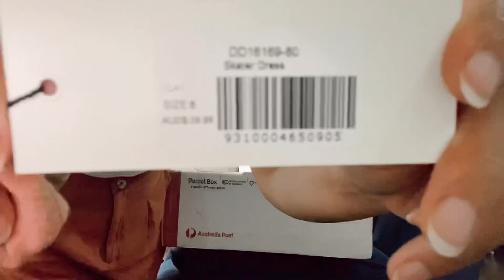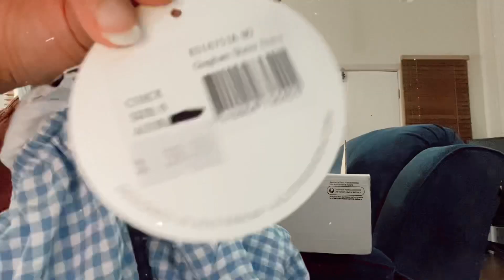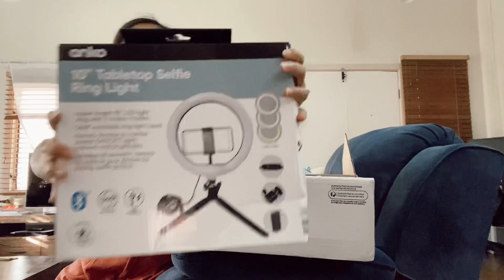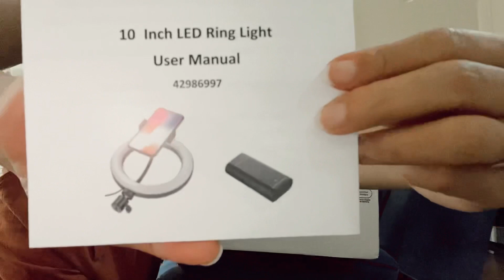PARCEL #2 has arrived! Mhel’s World